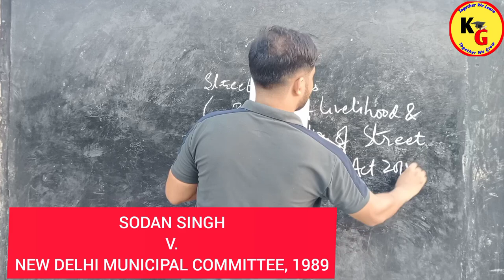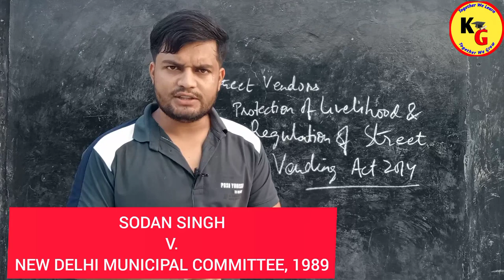सोदान सिंह V. दिल्ली नगरपालिका समिति,1989 | Knowledge Grip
सोदान सिंह  V. दिल्ली नगरपालिका समिति,1989 | Knowledge Grip @Vidhikshiksha

SODAN singh v New Delhi Municipal committee case
vidhik shiksha
law with twins
Rajan Yadav
linking laws
Priya Jain
finology legal
smart and legal guidance
unacademy judiciary world